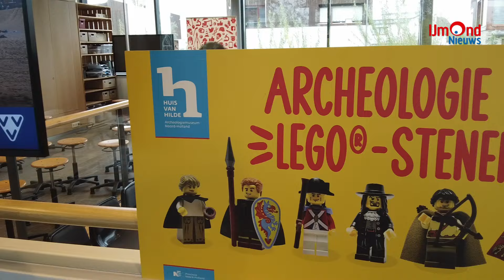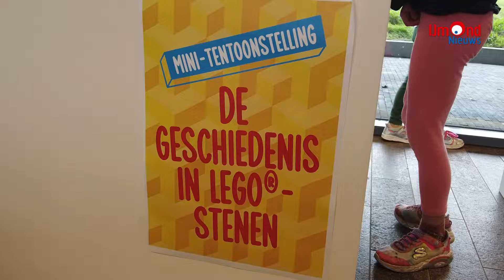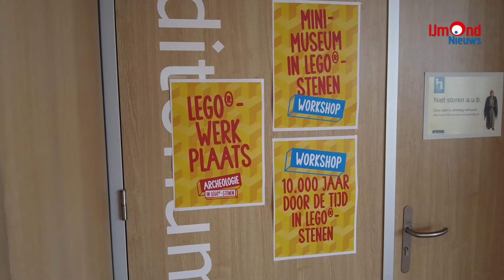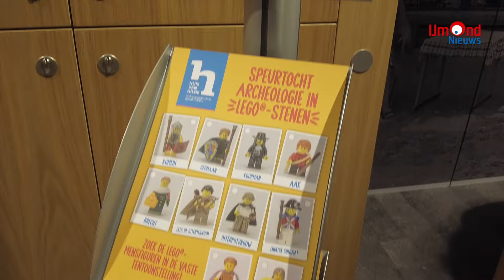LEGO dagen in het Huis van Hilde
Met Lego spelen en in de grond naar archeologische schatten speuren is geen alledaagse bezigheid voor de meesten maar voor Davis van Hee uit België is dit wel degelijk het geval. Hij combineert Lego met archeologie en laat op die manier kinderen spelenderwijs kennismaken met het vak. In het Huis van Hilde konden kinderen met het Lego aan de gang en werden er naast het spelen ook workshops gegeven over bijvoorbeeld het maken van stopmotion filmpjes.